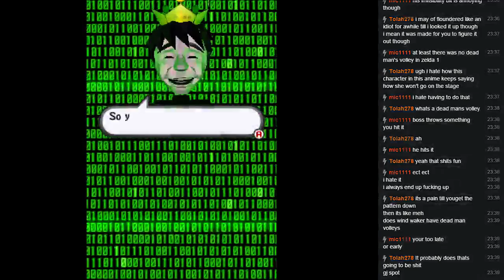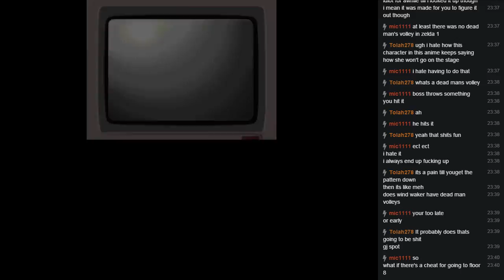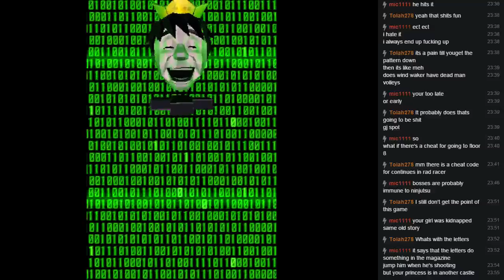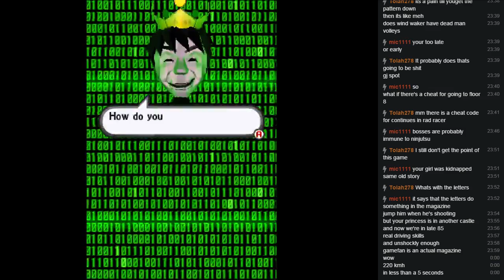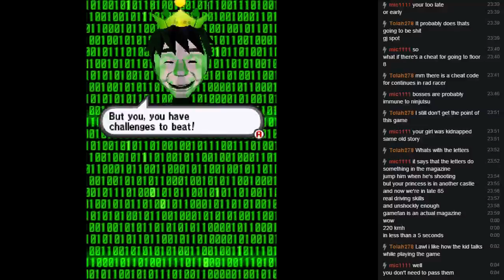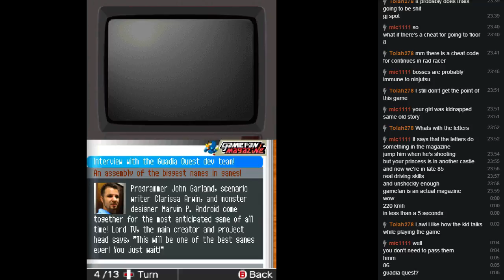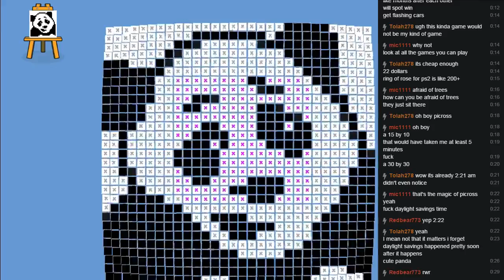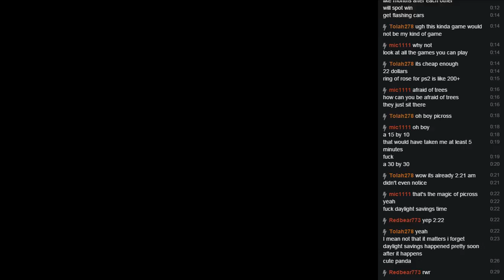Interrete equium communicatio exmortis - Mar 16th 2016 2/2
Retro Game Challenge & Picross